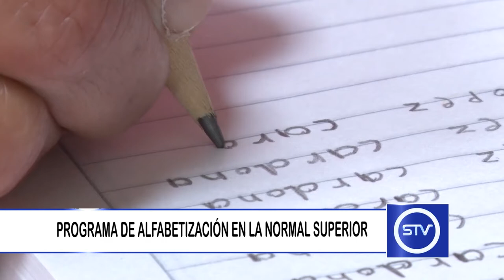PROGRAMA DE ALFABETIZACIÓN EN LA NORMAL SUPERIOR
En la Escuela Normal Superior “Pbro. José Gómez Isaza” se viene ofertando un programa de alfabetización para mayores de 15 años.